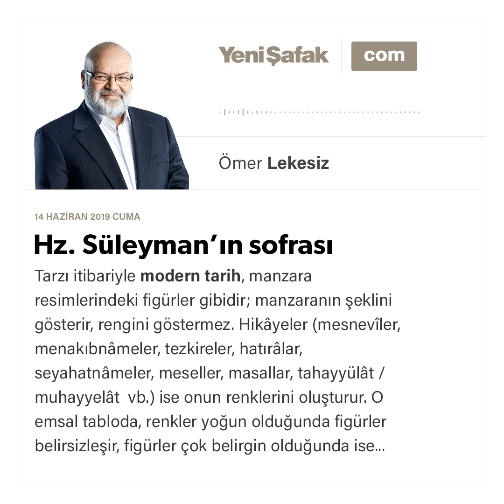Ömer Lekesiz - Hz. Süleyman’ın sofrası - 14.06.2019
Tarzı itibariyle modern tarih, manzara resimlerindeki figürler gibidir; manzaranın şeklini gösterir, rengini göstermez.